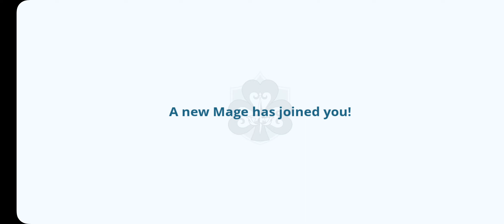4 - Welcome To The Black Bulls - Black Clover M Gameplay - English Sub Japanese Dub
Black Clover M: Rise of the WBlack Clover M is a brand-new anime-stylized turn-based RPG that follows the iconic story of Asta and his friends conquering various adversities caused by the evil forces and Black Clover M is a gacha game where players can pull/summon for different types of characters through the different summoning banners.

Players can expect to collect and use all of their beloved characters from the manga/anime such as Yuno, Asta, Yami Sukehiro, Licht, and more. All the characters are also given beautiful full-display ultimate ability animations as well as stunning particle effects on regular movements.

Embark on an unforgettable journey with your favorite characters from Black Clover Mizard King